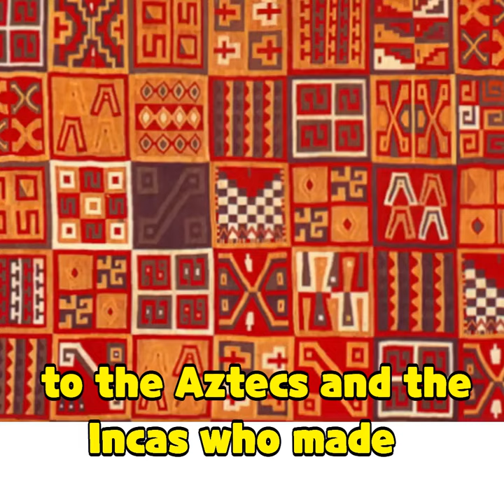One More Thing with Simon Whistler from Biographics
One more thing that should be specified about George Washington Carver's "Nutty" career, is that he did not invent peanut butter.
This might be a common belief, but it's incorrect as peanut butter already existed by the time he started publishing his bulletins.
In fact, the oldest references to the salty snack goes all the way back to the Aztecs and the Incas who made  a paste of a ground-up roasted peanuts.
The first to make modern peanut butter was Canadian chemist Marcellus Gilmore Edson, who patented the peanut candy as he called it in 1884.
The process was later refined by John Harvey Kellogg of Kellogg cereal fame.
And in 1903, Dr. Ambrose Straub invented the machine especially designed to make peanut butter.
According to Carver himself his research into peanuts was not the greatest work of his career, even so he never actively discouraged anyone from making the association between the two.